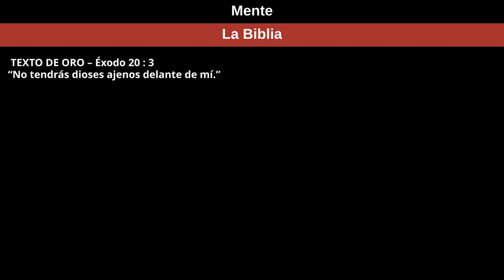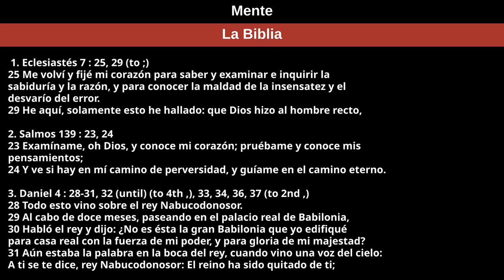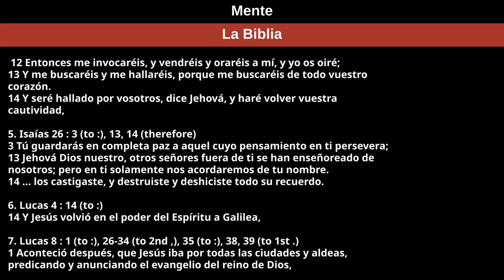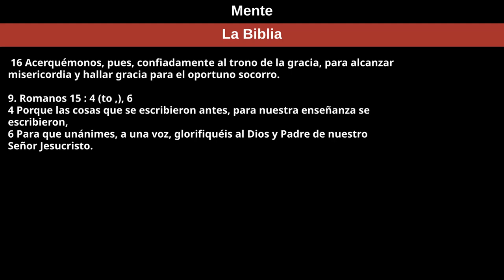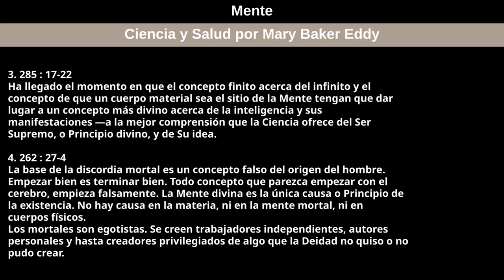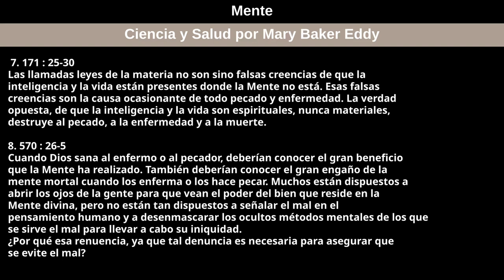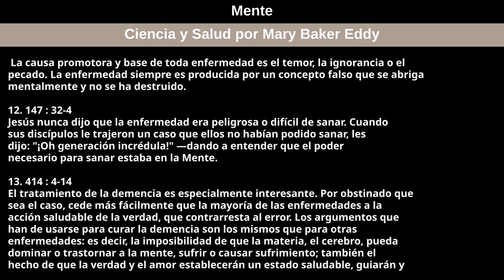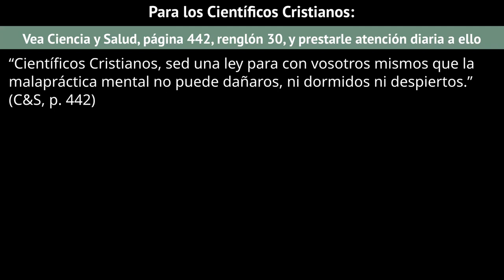21 de agosto de 2022 — Mente